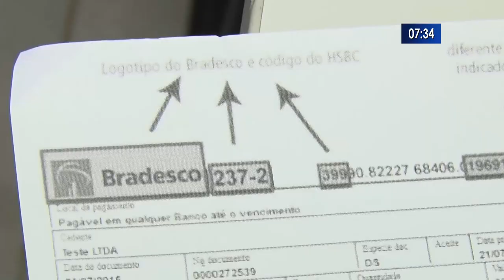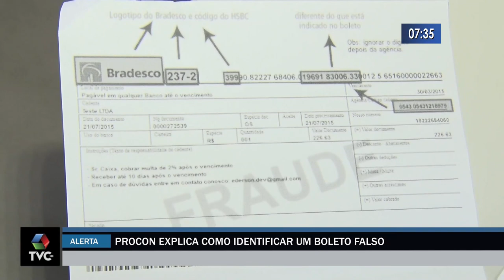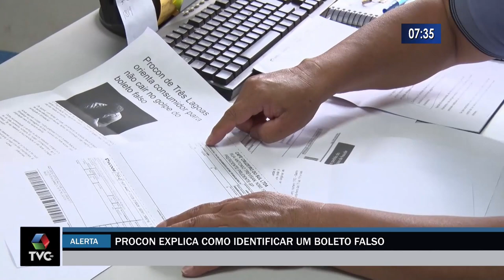Procon alerta para golpe do “Boleto Falso”